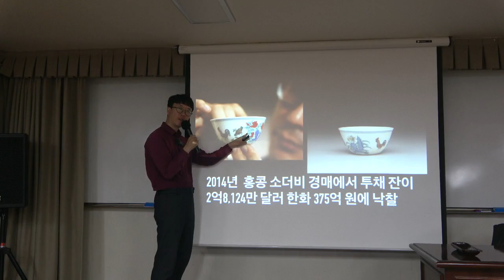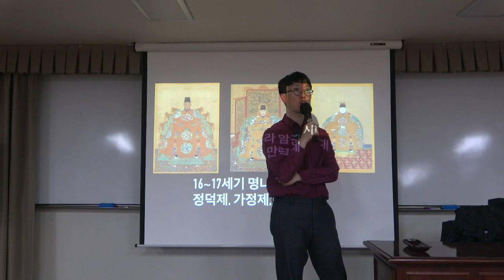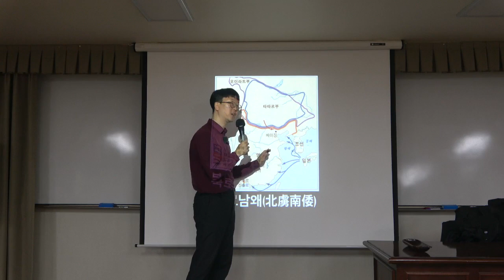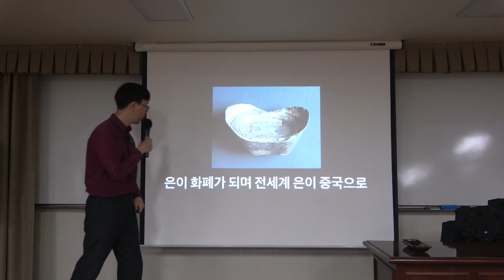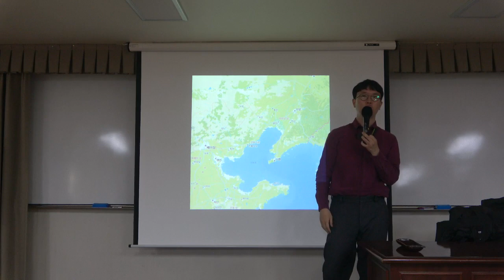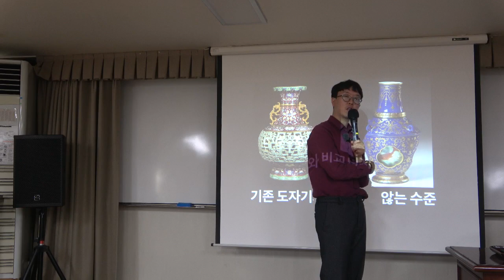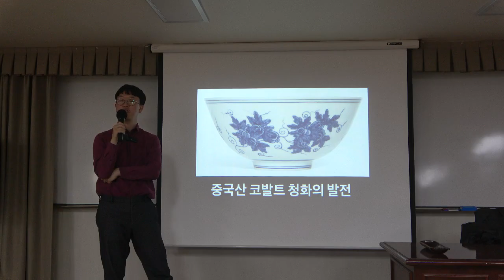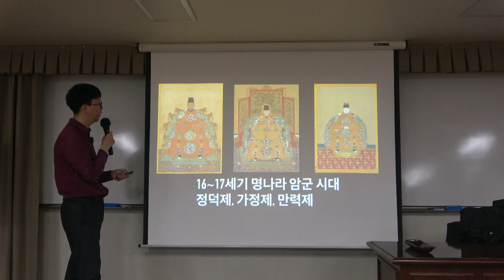도자기로 보는 세계사 8강(2) : 청화백자가 지닌 권력적 힘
* 8강(2) : 청화백자가 지닌 권력적 힘
명나라는 청화백자를 황제의 권력과 연결하여 사용하였으니, 이 과정에서 정화의 대 선단에는 수많은 청화백자가 실려 바다를 건너 옮겨졌다. 또한 조선에도 청화백자가 특별히 명나라 사신을 통해 전달되었으니, 조선 왕실에서는 이를 왕실에서 주로 사용하면서 한반도에도 청화백자 신화가 시작된다.

* 핵심어 : 명나라, 조선, 청화백자